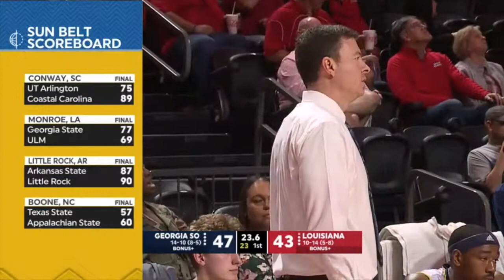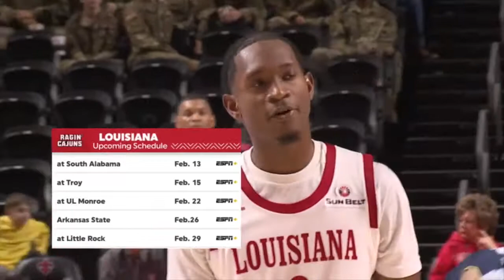Georgia Southern vs. Louisiana - February 8, 2020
Ike Smith is #3 in the blue jersey and recorded 25 points and 7 rebounds

Overtime International Sports, Inc.
Twitter: @OvertimeAgent / IG: oti_sports